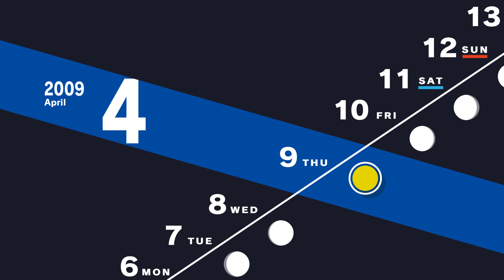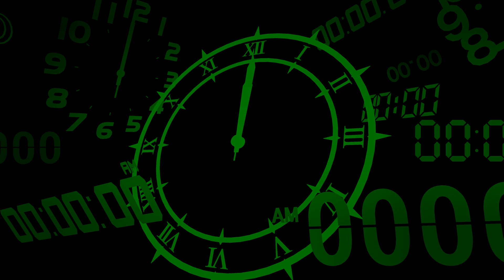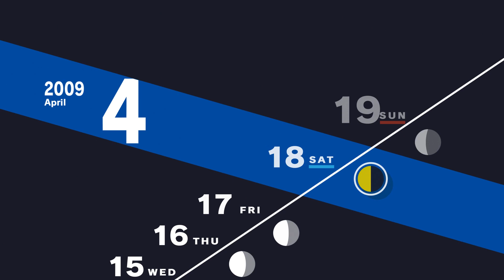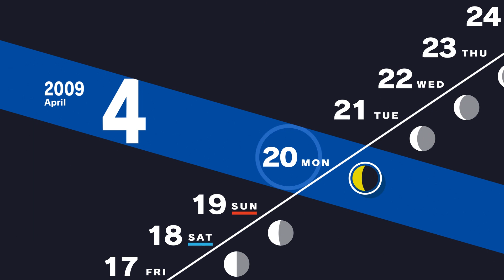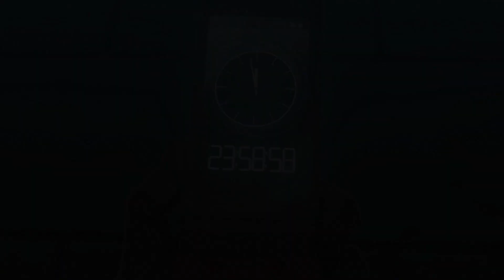Persona 3 Reload: 2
Days:

0:00 April 9th
1:39 April 17th
5:47 April 18th
15:47 April 19th
18:42 April 20th